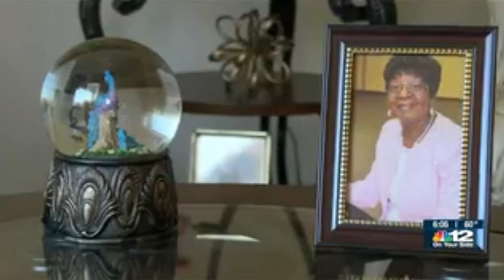Pit bull mauled an 88-year-old Church elder to death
Brooks was walking down Alaska Drive like she does every morning to check her sister's mail when the pit bull, which has since been euthanized, bit her in the neck.

"A truck pulled up, and a man was saying, 'The dog bit her, the dog bit her.' I said, 'bit her where?' He said 'in the neck,'" Tune recalled. "I took off running down there, and I saw her laying there, and the dog's owner was holding her, and I said, 'is she breathing?'"

The elder's son, Howard Brooks, told the outlet that his mother was taken to the hospital but was already brain dead. He waited a day before deciding to take her off life support.

"My mother went 30 minutes without breathing when they were working on her," Brooks said. "They said she would not come out of the coma that she was in."

Bitcoin Address: 1P3LLC64TxoTrJnJcg1Ng1bfKVLEq1JrWh Note: We do not monetize any of our videos on this channel. Your feedback and concerns are important to us, and we'll do our best to address them promptly. Note: We do not monetize any of our videos on this channel. Your feedback and concerns are important to us, and we'll do our best to address them promptly.